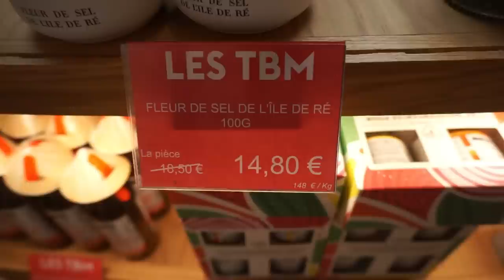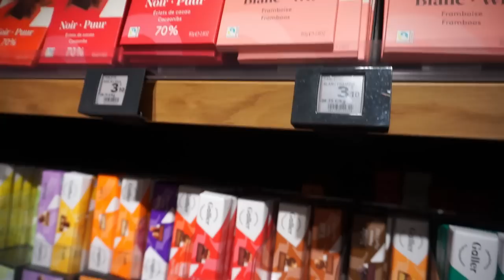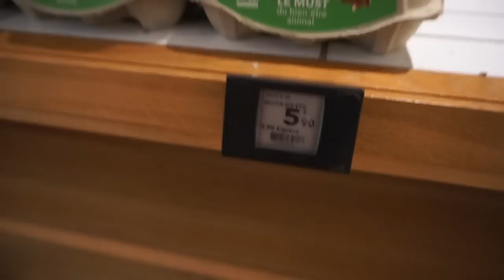لأول مرة لقاء الأم الجزائرية با الأم الفرنسية 😱 ذهبنا إلى أغلى محال في فرنسا 🇫🇷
كن صديقي على 👇

تيكتوك

 الأنستقرام

  الفيسبوك